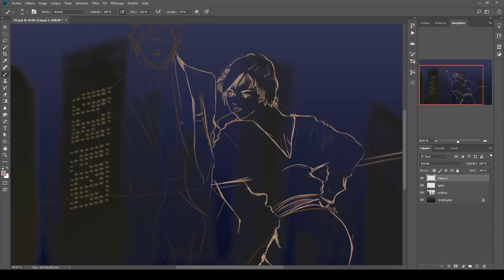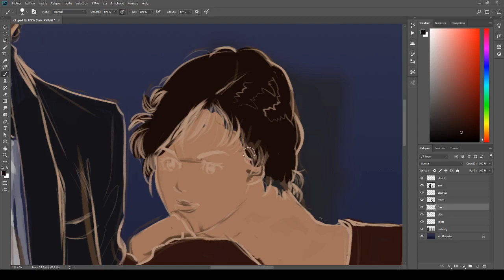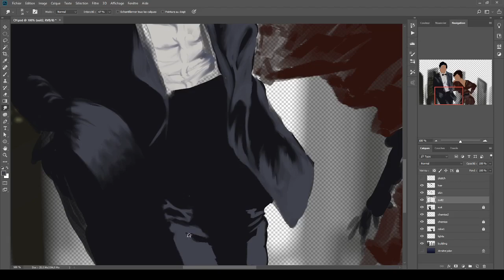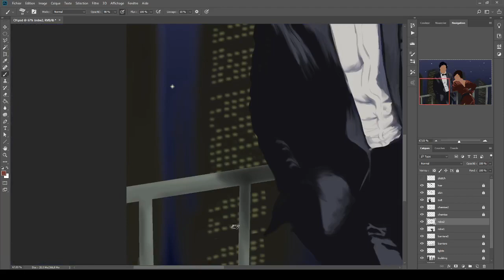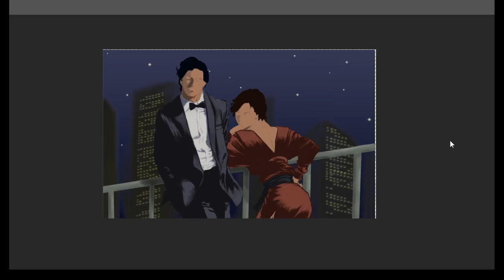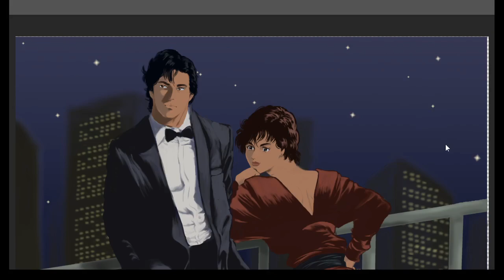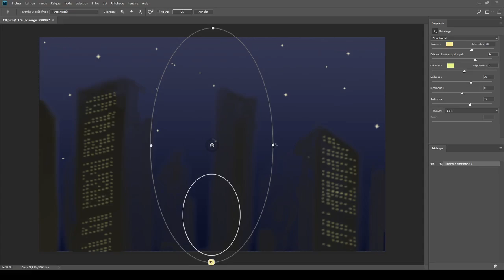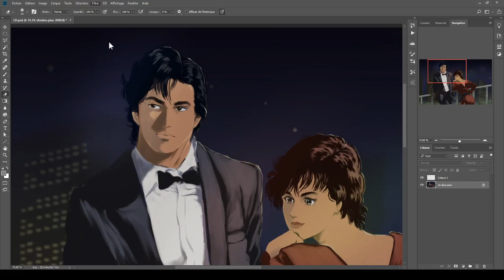XYZ City Hunter DIGITAL Speed Painting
EN/ First digital art timelapse! I chose to depict City Hunter's characters Ryo Saeba and Kaori Makimura in a typical classy urban night mood with a hint of melancholy.
What do you think of it? I'd love to have your opinion!☺

FR/ Première "timelapse" en art numérique / digital (dites comme vous voulez !).  J'ai choisi de représenter les personnages de City Hunter Ryo Saeba et Kaori Makimura dans une ambiance typique de l'oeuvre : urbaine, nocturne, classe, un brin mélancolique.

Music from the City Hunter OST:
Escape / Momoko Kitadai
Want your love / Momoko Kitadai
Blue Air Message / Yoshiaki Oouchi
Love Game / Yurie Kokubu

Original characters by Tsukasa Hojo

‣ Treat yourself!